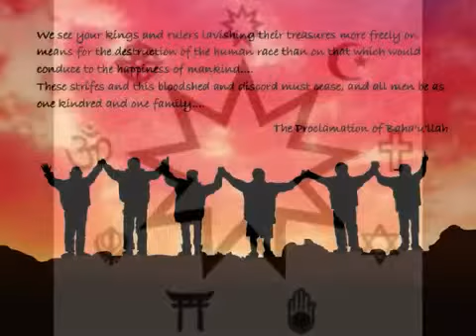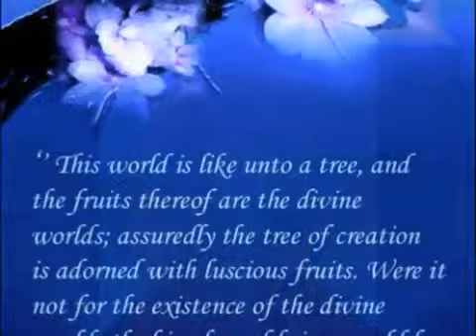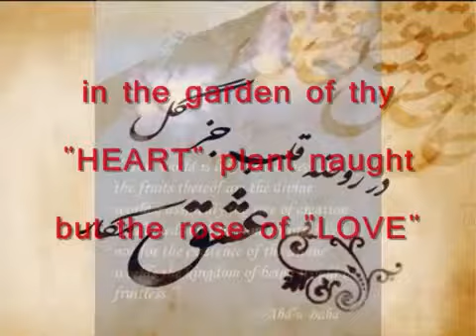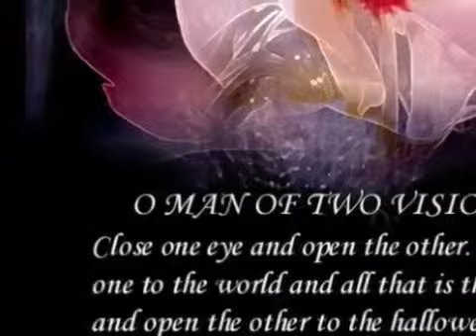Behnam rohani fard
بهنام روحانی فرد